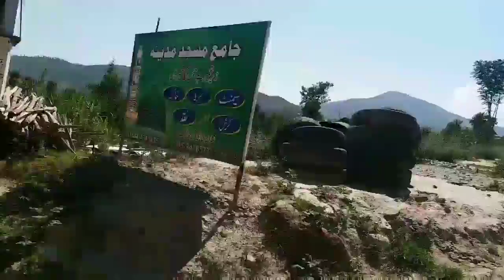jabori velly | Mansehra City KPK | Switzerland of Pakistan | Sahir Sultan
Jabori is the small town in District Mahnsahra kpk. It is lush green and more introduction you see in the video.